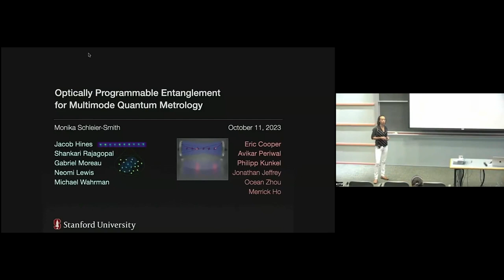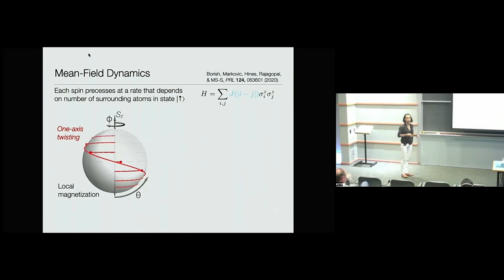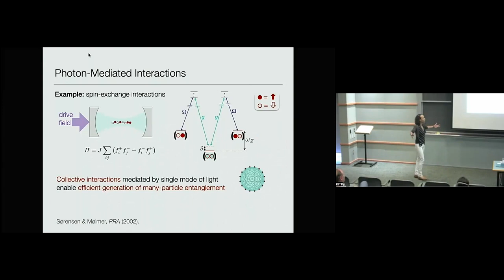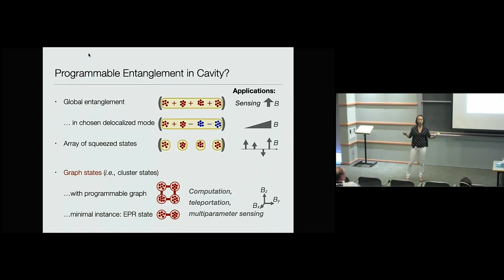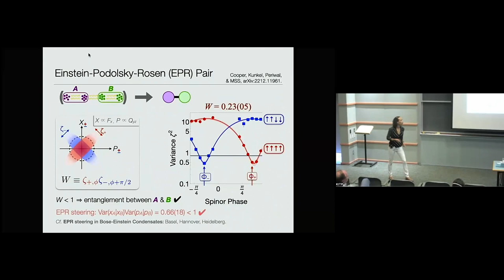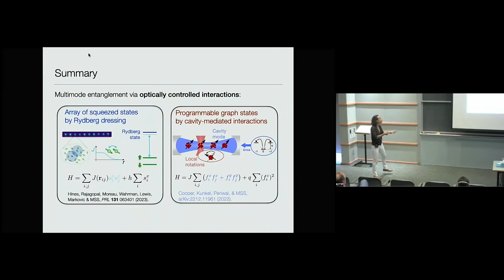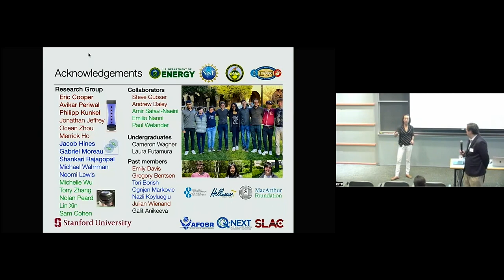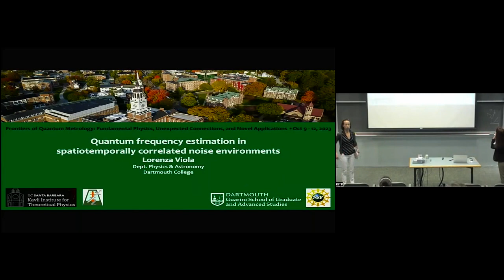Optical Control of Entanglement in Arrays of Atomic Ensembles ▸ Monika Schleier-Smith (Stanford)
Recorded as part of the Frontiers of Quantum Metrology: Fundamental Physics, Unexpected Connections, and Novel Applications (qmetro-c23) conference at KITP on October 9 - October 12, 2023 in Santa Barbara, CA.

The exceptional gain in precision quantum metrology (QM) enabled new application of quantum sensors to studies of fundamental physics ranging from dark matter searches to detection of gravitational waves. These new developments involve surprising and unexpected connections between QM methods and other quite different fields of physics. The conference will bring together scientists in very different subfields, connecting optics to condensed matter to atomic physics and quantum information to particle and gravitational physics. A major objective is to provide a platform for cross fertilization between theory and experiment and between different research areas to prompt new scientific discoveries. The conference aims to promote collaboration between particle physics experts working on the design and interpretation of fundamental physics studies with quantum technologies and discussing new ideas in QM for future applications.

Coordinators: Klemens Hammerer, Klaus Mølmer and Marianna Safronova